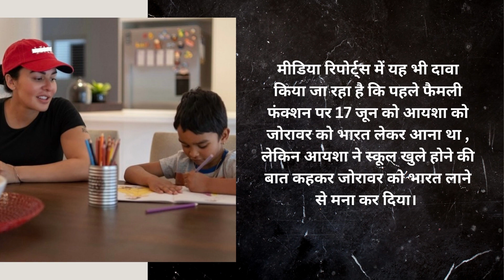शिखर धवन को बेटे जोरवार से इस कारण नहीं मिलने देना चाह रही पत्नी आयशा | crickettimes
दिल्ली की पटियाला हाउस कोर्ट ने शिखर धवन को पत्नी आयशा द्वारा बेटे जोरवर से नहीं मिलने देने पर बड़ा आदेश जारी किया है।

भारतीय टीम के स्टार क्रिकेटर शिखर धवन को तलाक केस के बीच दिल्ली की पटियाला हाउस कोर्ट से बड़ी राहत मिली है।

बता दें, धवन अपनी पत्नी आयशा मुखर्जी से साल 2020 से अलग चल रहे हैं। इस दौरान धवन का पूरा परिवार जोरवार से भी नहीं मिल सका है।

जोरावर अपनी माँ आयशा के साथ ऑस्ट्रेलिया में रह रहा है।

इस वक्त धवन और उनकी एक्स-वाइफ आयशा के बीच उनके बेटे जोरावर की कस्टडी का केस चल रहा है।

हाल ही में दिल्ली की पटियाला हाउस कोर्ट ने सुनवाई में आयशा को अपने बेटे जोरावर को भारत लाने और बच्चे को उसके पिता धवन, और उसके परिवार से मिलने देने का आदेश दिया है।

कोर्ट ने कहा है याचिकाकर्ता का बच्चा अगस्त, 2020 से भारत नहीं आया है। ऐसे में याचिकाकर्ता की अपने बच्चे से मिलना और उसे उसके दादा-दादी से मिलाने की इच्छा को अनुचित नहीं कहा जा सकता है।

कोर्ट ने आयशा को निर्देश दिया है कि या तो वह अपने बेटे जोरावर को 28 जून तक भारत लाएं या फिर बच्चे को किसी अभिभावक के साथ भारत भेजें, ताकि धवन और उनका परिवार उससे मिल सके।

वहीं आयशा को जोरावर को उसके पिता और परिवार से मिलाने में आपत्ति है, मीडिया रिपोर्ट के अनुसार आयशा ने चिंता जताई है कि जोरावर धवन के अलावा बाकी किसी से मिलने में सहज महसूस नहीं करेगा।

मीडिया रिपोर्ट्स में यह भी दावा किया जा रहा है कि पहले फैमली फंक्शन पर 17 जून को आयशा को जोरावर को भारत लेकर आना था , लेकिन आयशा ने स्कूल खुले होने की बात कहकर जोरावर को भारत लाने से मना कर दिया।